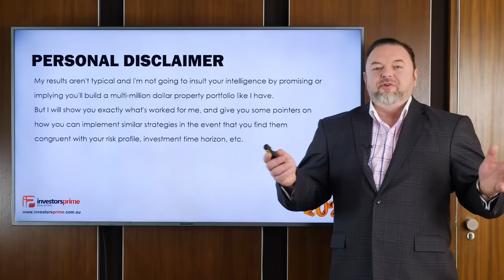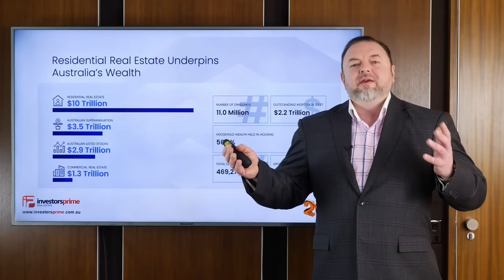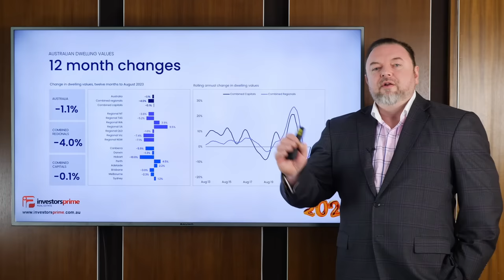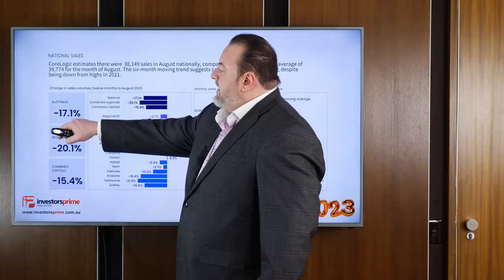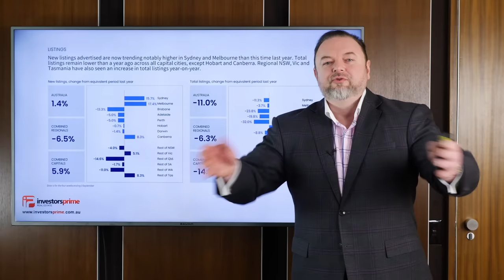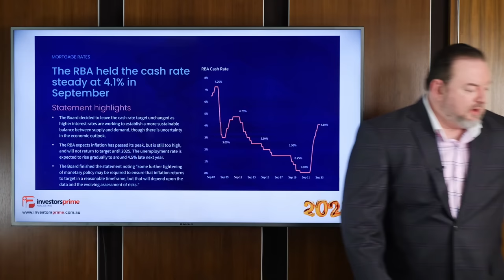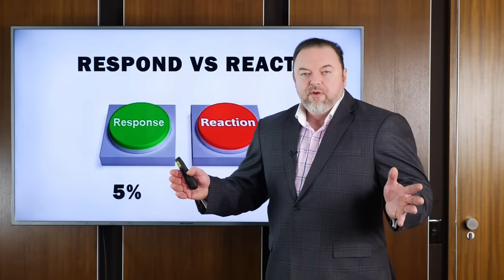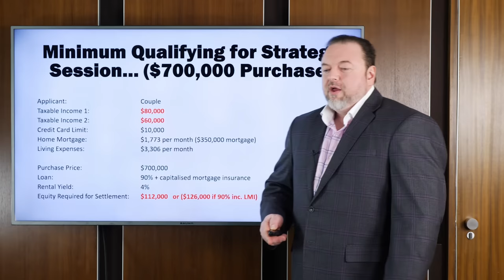Melbourne Property Market Update September 2023 – By Konrad Bobilak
SPECIAL FREE BONUS – For Instant FREE Access to The 15 Hour Real Estate Fast Track Weekend Online Video Course Valued At $497.00!

LIVE EVENT TICKETS – For tickets to attend the next live Melbourne educational event – The Real Estate Investing Fast Track Weekend

Home Value Index up 0.8% in September as demand/supply imbalance continues to push values higher Utilising a fresh model upgrade, CoreLogic’s national Home Value Index (HVI) recorded a 0.8% rise in September as the recovery trend moved through an eighth consecutive month of growth.

The rise follows a 0.7% lift in August (revised down from 0.8%) taking the quarterly pace of growth in national home values to 2.2%. Quarterly growth has eased from a 3.0% gain in the June quarter, reflecting a slowdown as advertised stock levels rise, helping to take some heat out of the market.

The September quarter saw Adelaide recording the highest capital gain at 4.3%, followed by Brisbane at 3.9% and Perth at 3.6%. At the other end of the growth spectrum is Hobart where values were down -0.2% over the quarter, taking the southern capital to a new cyclical low.

 CoreLogic’s research director, Tim Lawless, notes the performance of the housing market in each city reflects the underlying supply dynamic. “The three capitals recording the highest capital gain each have advertised supply levels that are around 40% below their previous five-year average.

Advertised supply levels across Hobart, where values are still trending lower, have been holding at above-average levels since June last year and were almost 40% above its five-year average.” Since finding a trough in January, the national index has recovered by 6.6%, however home values remain 1.3% below record highs recorded in April last year.

Tim Lawless noted at the current rate of growth, we are likely to see the national HVI recover to a new nominal high by the end of November. “We have already seen dwelling values reach new record highs in Perth and Adelaide.

Brisbane looks set to reach a new record high in October, with home values currently only 0.6% below their previous peak.

Hobart and Canberra have the furthest to go before staging a nominal recovery, with dwelling values remaining 12.4% and 7.0% below their cyclical highs from last year.”

 Delving into the detail, the upper quartile of the capital city housing market has led the slowdown in the pace of growth.

After leading the recovery cycle, the premium housing sector might be losing some steam, with the quarterly rate of growth across upper quartile dwellings easing back to 2.3% while the lower quartile growth rate accelerated to 3.2%. “This shift is partly attributable to the lower value capitals such as Perth and Adelaide recording a faster rate of growth, however even in these cities it is the lower quartile that has outperformed,” Mr Lawless said.

In the more expensive cities, Sydney and Melbourne, the broad middle of the market is now recording the highest growth rate after previously being led by the upper quartile. “Possibly we are starting to see renewed affordability challenges deflecting more demand towards the middle of the market where barriers to entry are lower,” Mr Lawless said. Regional markets are continuing to lag the capitals with every ‘rest of state’ region recording weaker growth conditions relative to their capital city counterpart over the September quarter.

At a broad level, the combined regional markets recorded a 1.1% rise in dwelling values through the September quarter which was less than half the gain across the combined capital city market (2.5%). “Softer housing conditions across regional Australia looks to be more demand-driven, with the estimated number of home sales 6.5% lower than a year ago and 9.2% lower relative to the previous five year average,” Mr Lawless said.